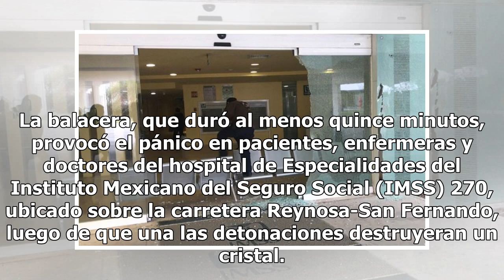Exhiben burla a policías de Tamaulipas por parte del Cártel del Golfo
Presuntos sicarios del Cártel del Golfo se burlaron de las autoridades de Tamaulipas tras robar una unidad de patrullaje. Los hechos ocurrieron cerca del mediodía de este miércoles 6 de marzo, a un costado del fraccionamiento Valle Soleado, donde en las últimas 48 horas fueron localizados restos hum...